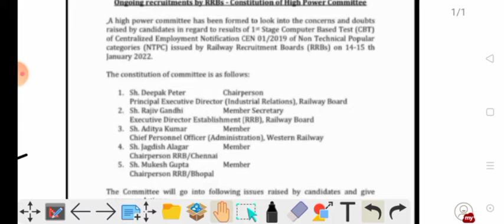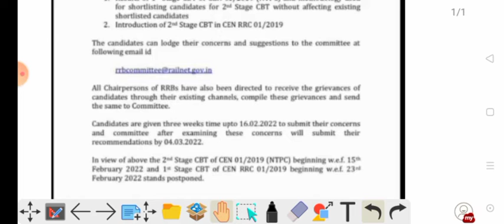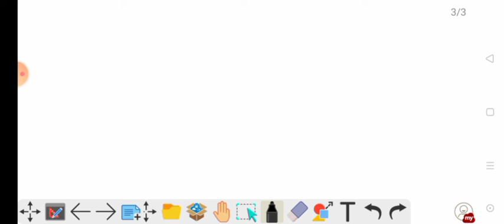Group-D & NTPC Exam पर लगी रोक/Group-D से हटाया जाएगा CBT-2 Exam/Railway Exam Postponed/Exampur